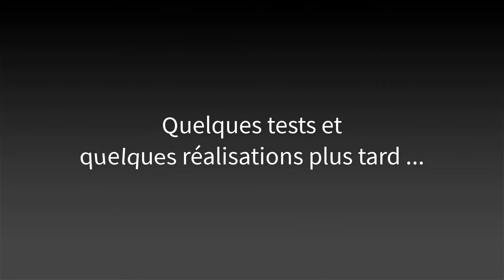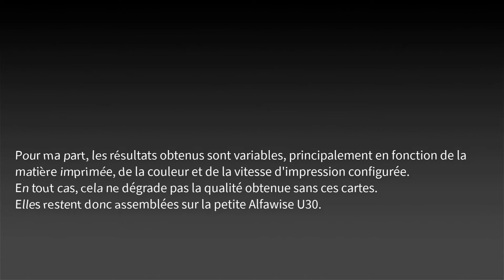TL-Smoother's - Test sur Alfawise U30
Merci !

Les TL-Smoother's sont vendus pour être des "modules de filtrage complémentaires pour les pilotes de moteurs pas à pas des imprimantes 3D. Ils permettent d'obtenir un mouvement plus fluide de chaque moteur et ainsi d'améliorer le rendu des impressions en adoucissant l'effet peau de saumon".

Les liens sont disponibles dans la description.

Pour ma part, les résultats obtenus sont variables, principalement en fonction de la matière imprimée, de la couleur et de la vitesse d'impression configurée. En tout cas, cela ne dégrade pas la qualité obtenue sans ces cartes. Elles restent donc assemblées sur la petite Alfawise U30.

Musiques issues du site Jamendo.
Crédits Nicolas Bourdin et Stéphane Boutet.